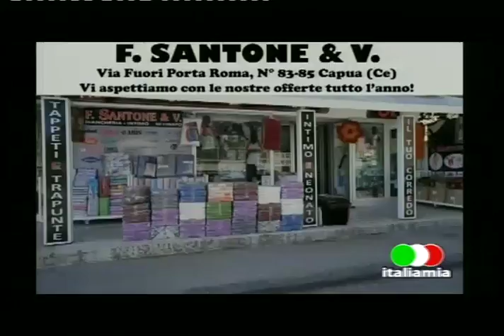francesco rosi del 14 05 2018